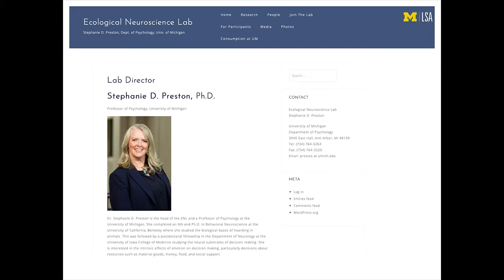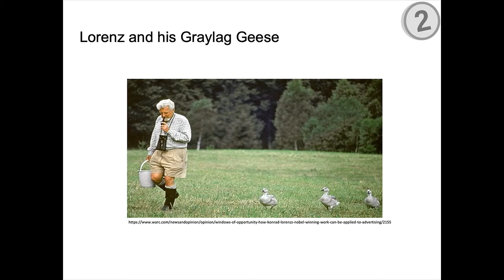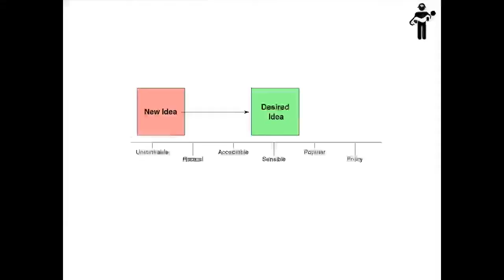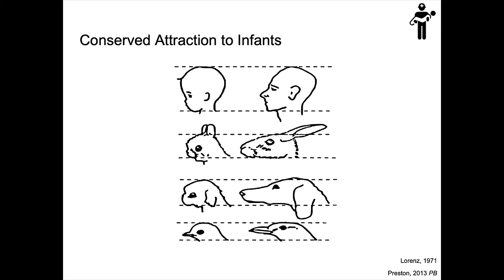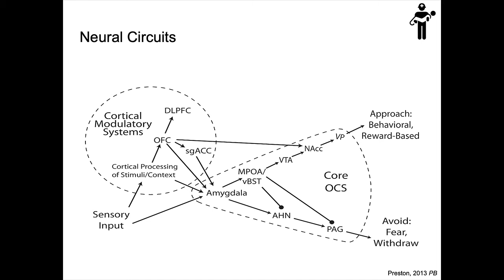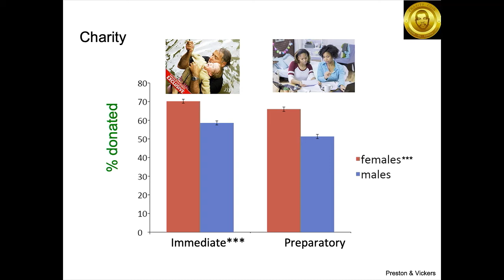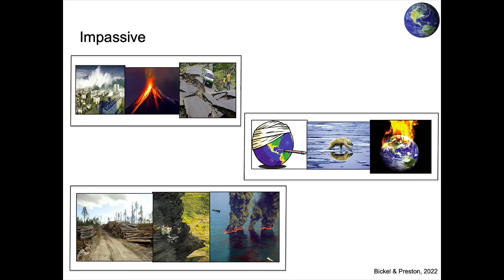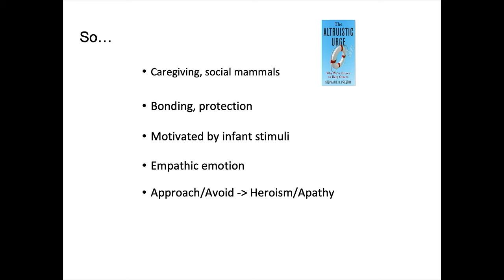Exploring the Mind | The Altruistic Urge: Using Brain Evolution to Predict and Improve Human Helping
Ordinary people can perform astonishing acts of altruism, but what drives this behavior?

Under the right conditions, humans may altruistically assist someone in need, sometimes even heroically placing their very life on the line. For example, a pregnant woman saw a dorsal fin and blood in the water and dove right in to pull her wounded husband to safety. Even complete strangers sometimes provide life-saving aid, like the New York father who jumped into the subway tracks to save a young man who had fallen in front of an oncoming train. Similar behavior can also be observed in other species, suggesting that these strange acts of kindness may reflect our shared evolution and neurophysiology. This talk describes Dr. Preston’s theory of the “altruistic urge,” which explains our surprisingly powerful drive to help the vulnerable. The machinery that evolved to ensure that we safeguard our own offspring also motivates us to save complete strangers in similar situations (e.g., when the victim is helpless, distressed, and needs urgent aid that the observer can provide). Eye-catching dramatic rescues bear a striking similarity to how other caregiving mammals retrieve their young and can explain more mundane but important decisions to help other people, animals, and the earth with our money and time. If we understand what makes us want to help, we can promote care where it is most needed.

Dr. Stephanie D. Preston is a Professor of Psychology and director of the Ecological Neuroscience Laboratory at the University of Michigan. She completed her MA and PhD in Behavioral Neuroscience at the University of California, Berkeley, where she studied the neurobiology of stress and decision making in non-human animals. Her postdoctoral fellowship in the Department of Neurology at the University of Iowa College of Medicine studied emotion and decision making in neurotypical humans and patients with brain damage. Dr. Preston is interested in how emotion impacts decision making, including decisions about resources such as stuff, money, food, aid to other people, and the natural environment.